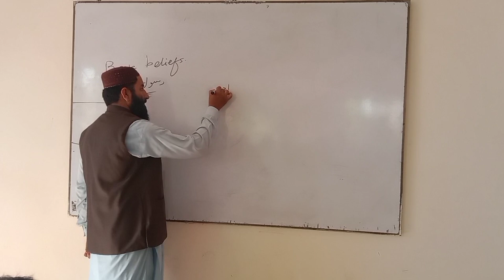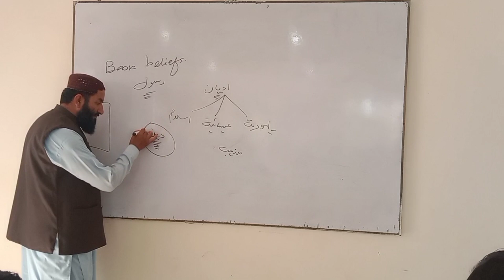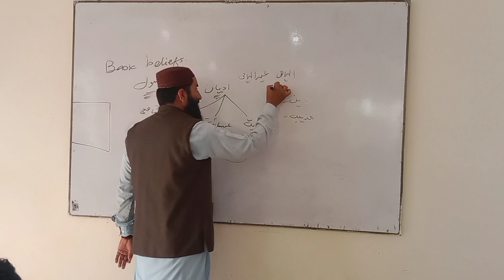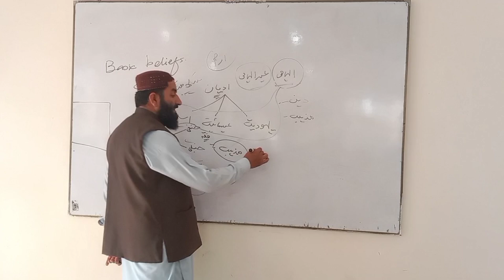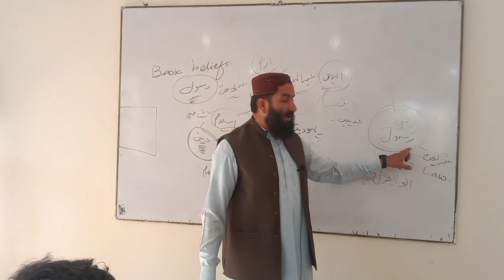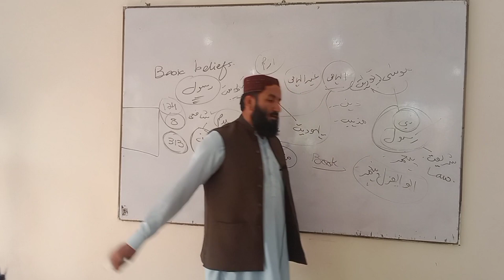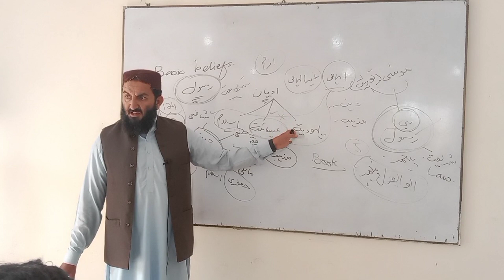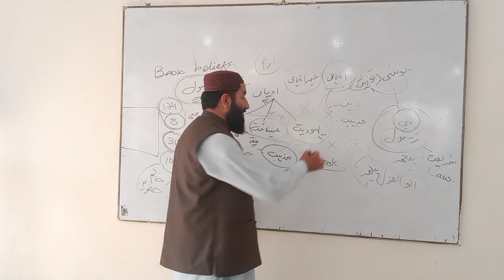INTERVIEW COACHING CLASS BY PROFESSOR MUHAMMAD ANWAR ZAMEER